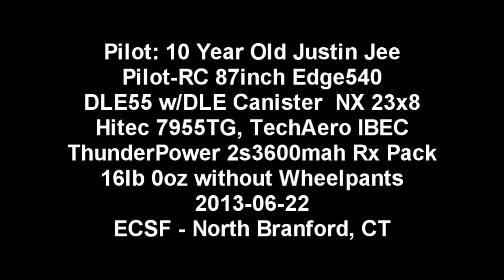10 Year Old Justin Jee - Pilot-RC 87inch Edge 540 Flight - 2013-06-02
Justin Jee ) FaceBook ) is flying the Pilot-RC 87inch Edge540 powered by DLE 55cc gasoline engine with DLE canister. The plane came out at 16lb even without the wheel pants, which is a good mark to hit.

The flight date was 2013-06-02 not 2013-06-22 in case someone wants to make a big deal out of it.  :)